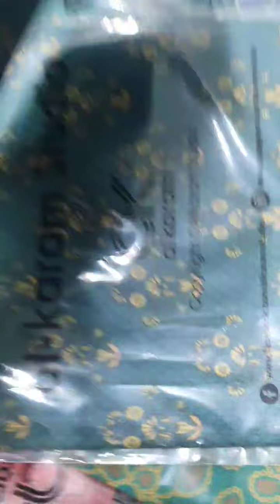ORIGINAL 💯 2PC ALLOVER: 1250/-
*LOT LOT LOT*

*100 % ORIGINAL 💯*

Allover 2pcs 😍

Multi National Brands

3 meter bara arz

VIDEO GOR SA DEKHAIN 😁

*Choose Any 5 in just 1250×5*

MUST FOLLOW OUR FACEBOOK PAGE OR SOCIAL MEDIA *JAZAKALLAH*.

 *WHATSAPP RESELLERS GROUP*

*WHOLESALE HUB BY USAMA FB PAGE*

Join Our New Page ❤
Like n Follow Must 👆